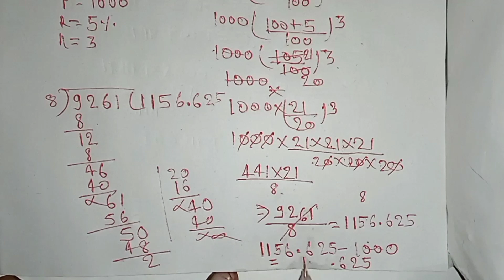चक्रवृद्धि ब्याज का सवाल # करना सिखे बिल्कुल अब शून्य से# ssc question#